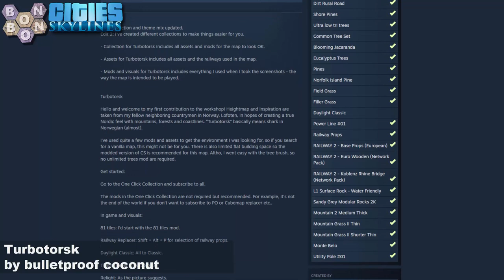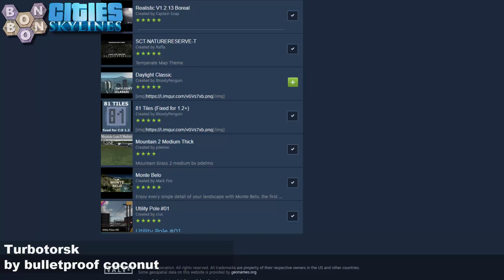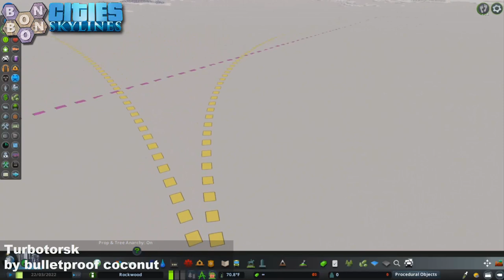CitiesSkylines - What Map - Map Review 1427 - Turbotorsk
Welcome to What Map?, BonBonB's Map Review show for CitiesSkylines; your one stop shop for everything workshop.
There are thousands of items on the workshop now, so finding the right one for your next city build is a huge task. So each day, Monday to Saturday, we'll review some, using our five star rating, and the coveted Seal of Approval.

Remember SimCity? The world's best city building simulation game is now Cities Skylines.

Today:
Turbotorsk by bulletproof coconut

Cuba Residential 18, 12, 8 floors by FantasticVitalii !

Intermission Voice Artist:
Zack Otto

Your Advertisement Here
There's a small one time set up fee of $10, after which each inclusion in the show is $5.
*prices correct at the date of this video's release.

A place to talk about Skylines. Currently there's an unofficial meet up at 7pm UK each Sunday. Sometimes I even pop by...